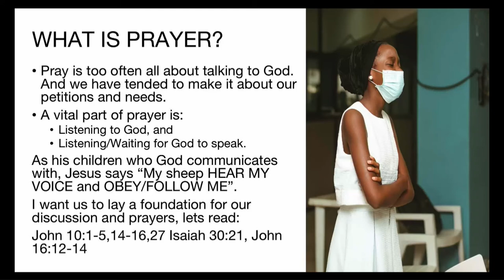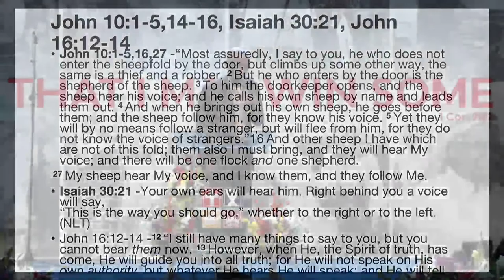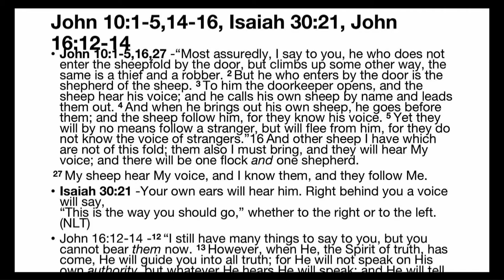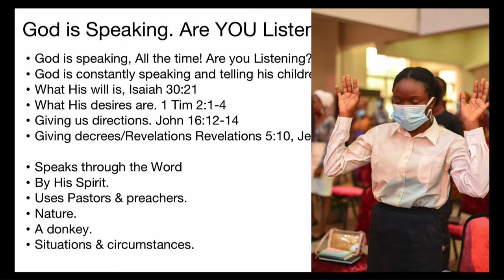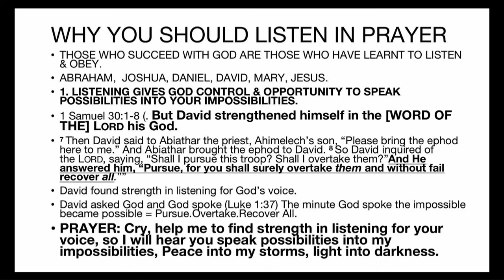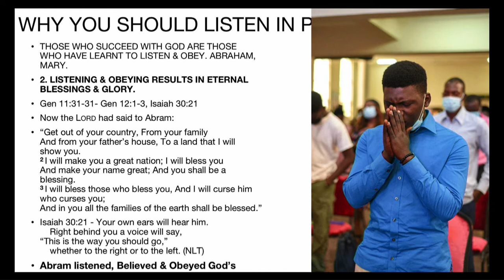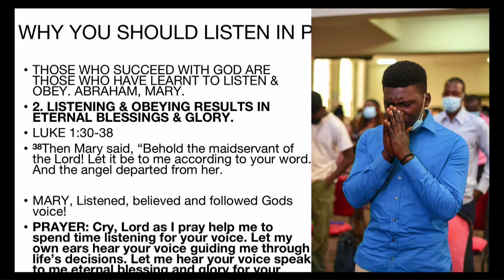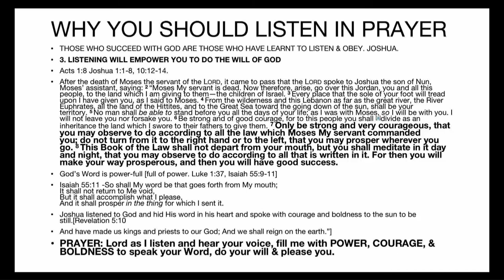Listen God is Speaking